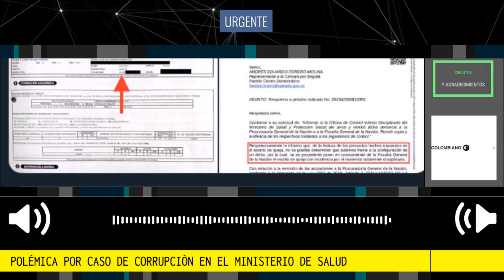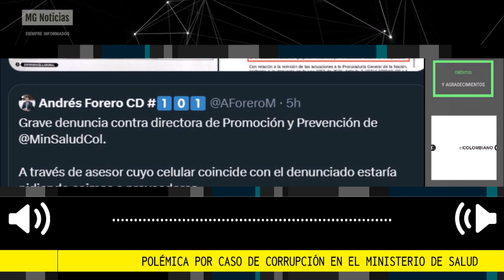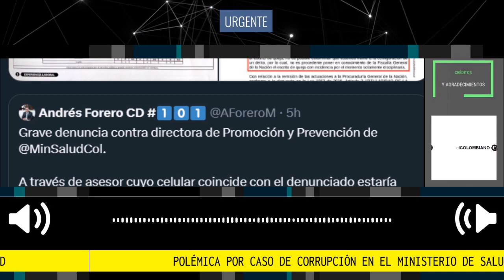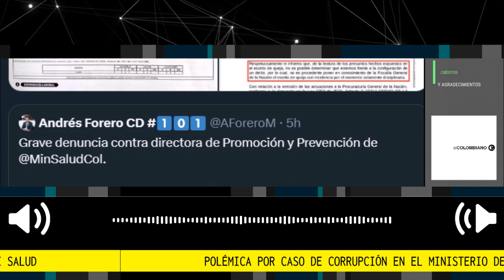LOÚLTIMO 🛑 POLÉMICA POR CASO DE CORRUPCIÓN EN EL MINISTERIO DE SALUD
Así lo denunció el representante a la Cámara, Andrés Forero, quien publicó varios documentos que serían la constancia de una denuncia que se habría radicado al interior del MinSalud para hacer visible un aparente caso de cobro de coimas en la Dirección de Promoción y Prevención.